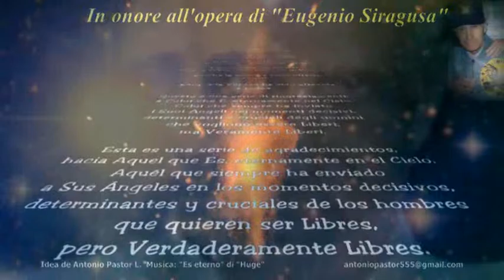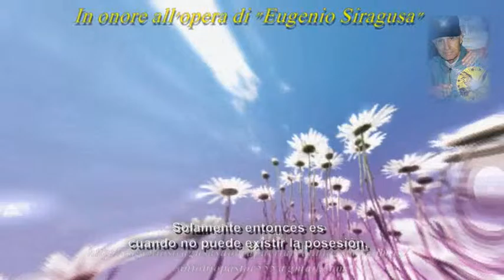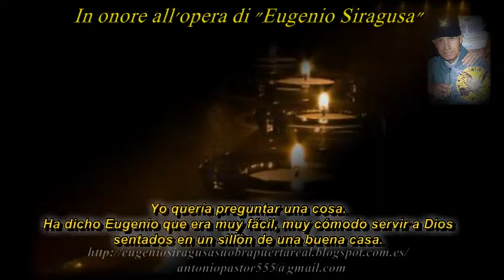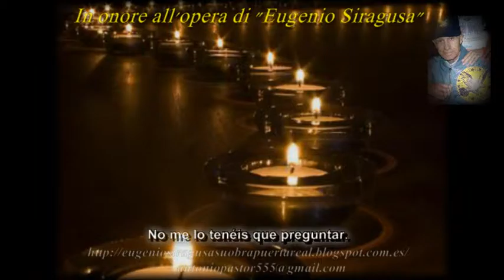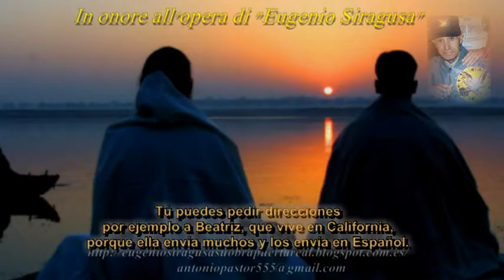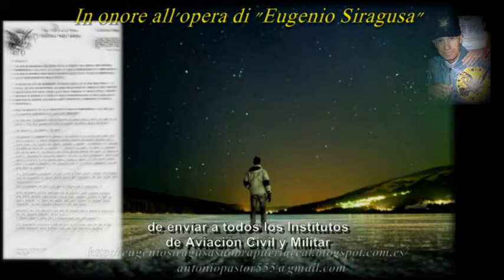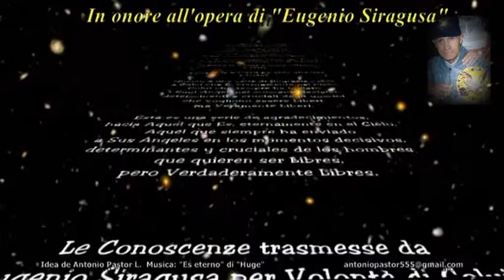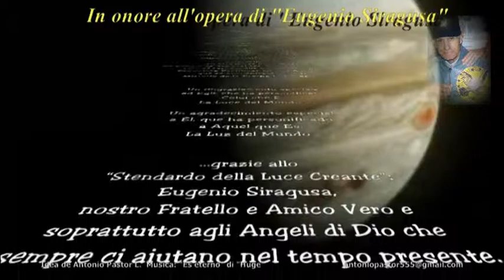Conversación de Cordura y Sabiduría-. Saggezza e Sapienza1982 777E.S. enero B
RAICES ESPIRITUALES-
EL CARISMA-
SU JUICIO
COLABORAR EN LA DIFUSIÓN DE LA VERDAD
Más informaciones en:
Maggiori informazioni su: